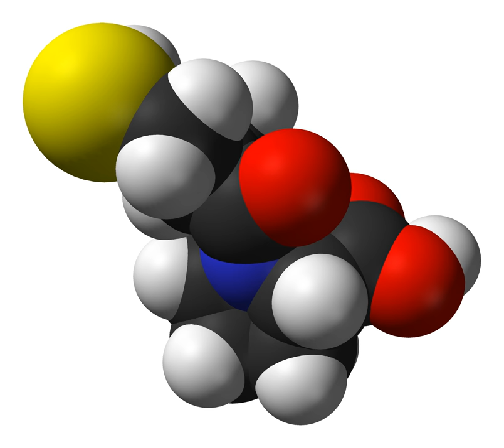Nicotinic antagonist | Wikipedia audio article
This is an audio version of the Wikipedia Article:
Nicotinic antagonist

SUMMARY
A nicotinic antagonist is a type of anticholinergic drug that inhibits the action of acetylcholine (ACh) at nicotinic acetylcholine receptors. These compounds are mainly used for peripheral muscle paralysis in surgery, the classical agent of this type being tubocurarine, but some centrally acting compounds such as bupropion, mecamylamine, and 18-methoxycoronaridine block nicotinic acetylcholine receptors in the brain and have been proposed for treating nicotine addiction.
Note: Succinylcholine is a nicotinic agonist.  See neuromuscular blocking agents page for details on the mechanism of action.